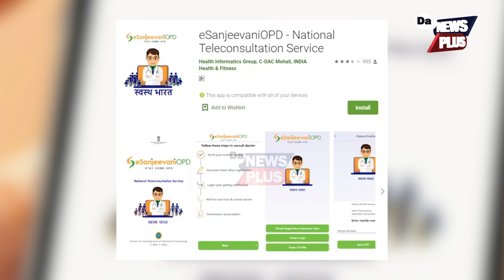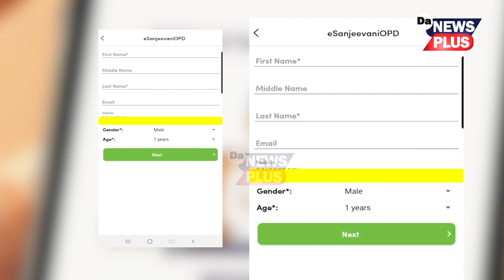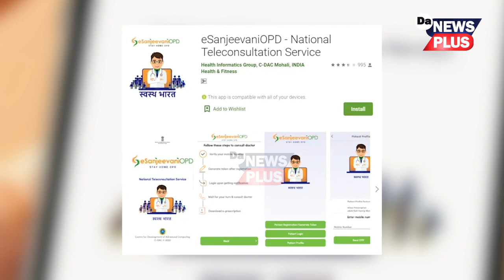চিকিৎসকক দেখুৱাব নালাগে, এতিয়াৰে পৰা ঘৰতে পাব স্বাস্থ্য পৰামৰ্শ